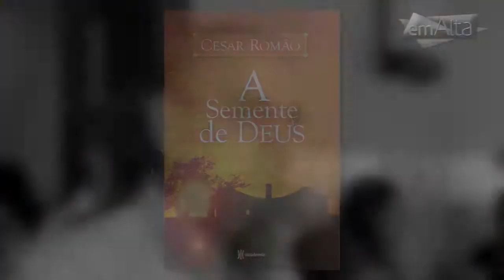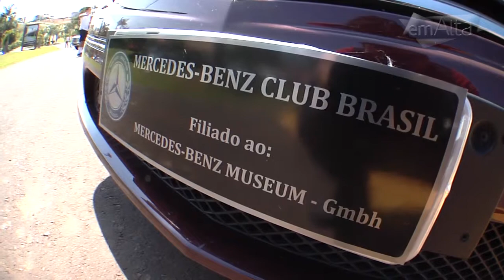Residencial Fazenda Alvorada (Programa Em Alta 11/05/13)